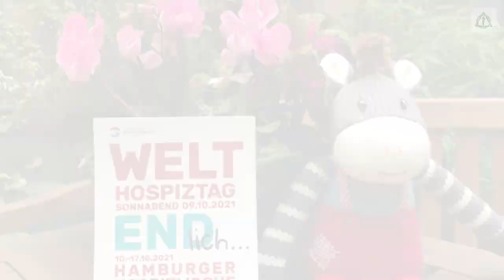ST. GEORG TALK(T): Hamburger Hospizwoche – Palliativmedizin | Asklepios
Thomas Rupp, Geschäftsführender Direktor der Asklepios Klinik St. Georg, spricht mit Dr. Markus Faust, Chefarzt der Palliativmedizin an der Asklepios Klinik St. Georg, über die Versorgung von Patient:innen mit einer unheilbaren Erkrankung.